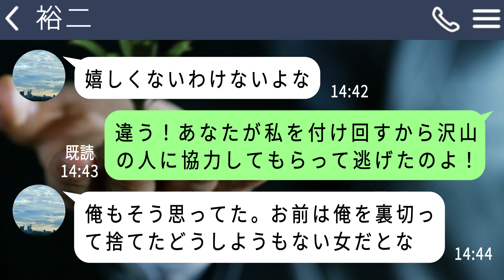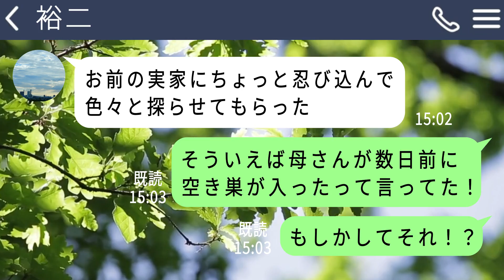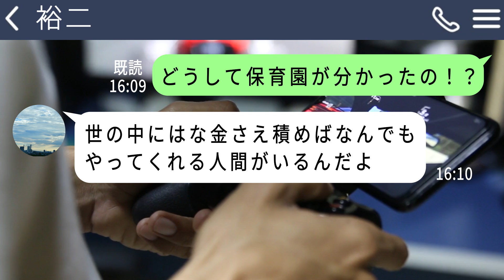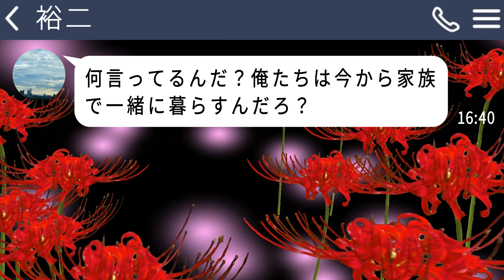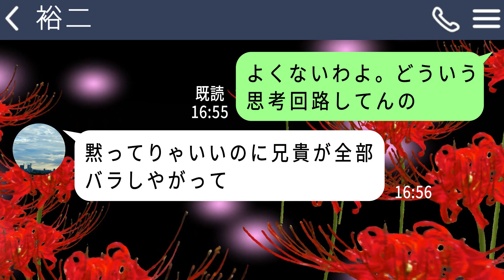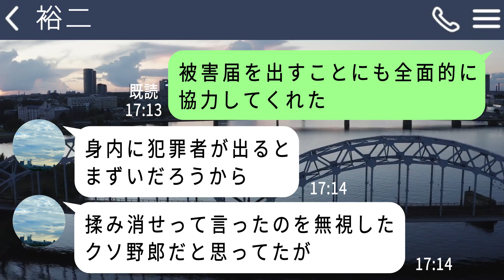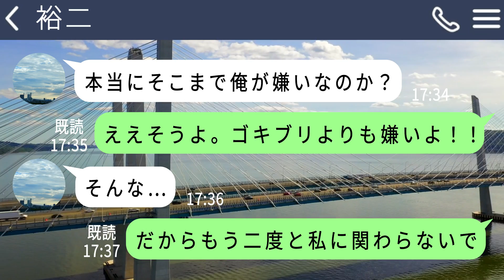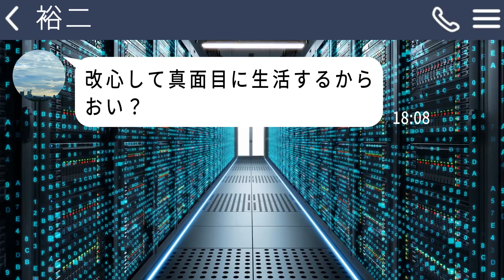【LINE】私の娘がストーカー男に激似だった。→浮かれた最低な男にある事実を突きつけると泣き崩れてw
先日子供が産まれたのですが、ある男がそれを見て壮絶な勘違いをしていて…